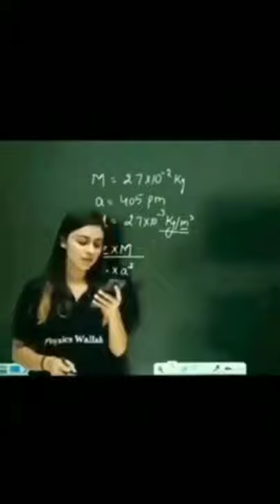physics Wallah teacher saying "baby" in the class🤣 | funny Video | Youtube Comedy Videos